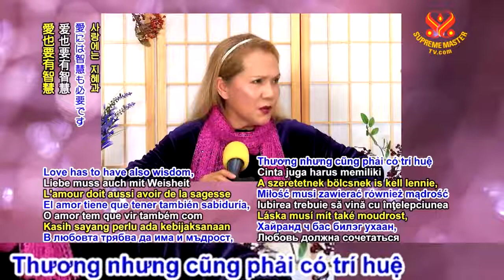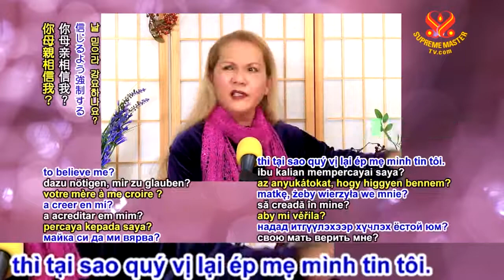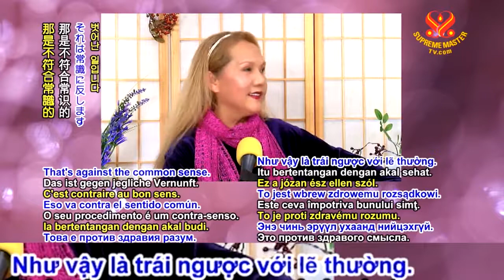TÔN KÍNH HÌNH ẢNH MINH SƯ - THANH HẢI VÔ THƯỢNG SƯ